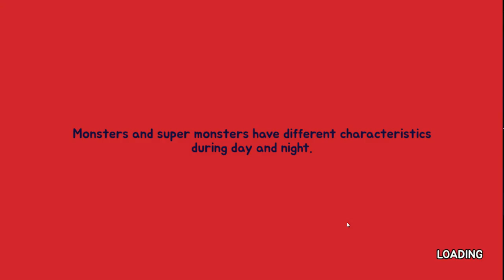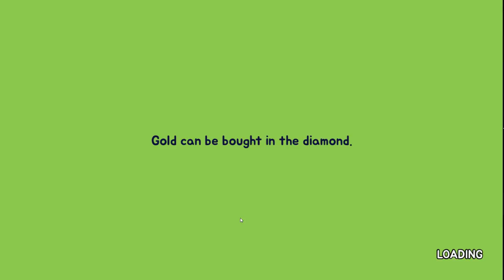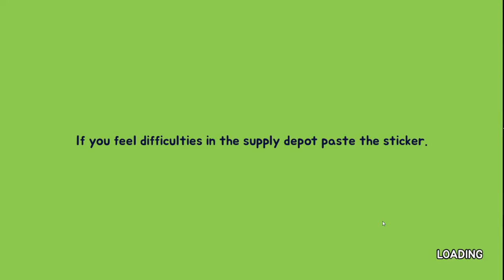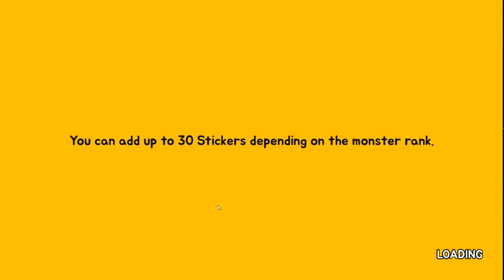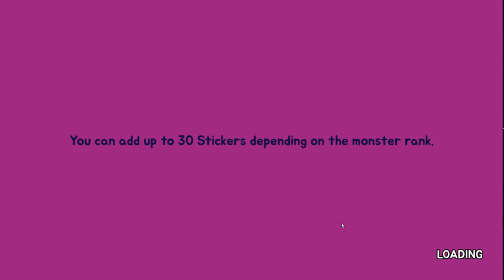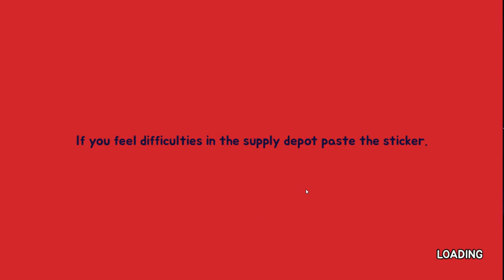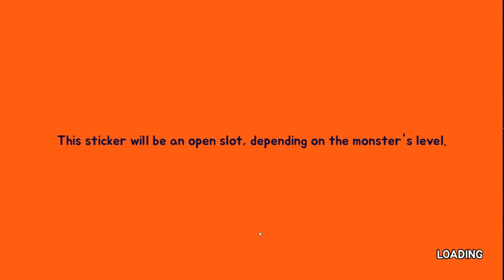Monster VS Zombie #4 ВСТРЕЧАЕМ НОВОГО МОНСТРА!!!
В этой серии получаю нового монстрика,в команде появился танк)
Monster VS Zombie - После длительного перерыва разработчики компании 9FACTORY выпустили отличную стратегию на андроид, а которой сойдутся в битве зомби и монстры, чтобы раз и на всегда разобраться кто же из них сильнее!

Особенности игры:
4 захватывающих режимов игры
Дневной режим Время: 100 стадий, чтобы играть
Режим ночное время: 100 стадий, чтобы играть
Станция Нападение в дневное время: 90 ступеней, чтобы играть
Станция Нападение в Ночное время: 90 ступеней, чтобы играть
Зомби Rush: Неограниченное количество этапов